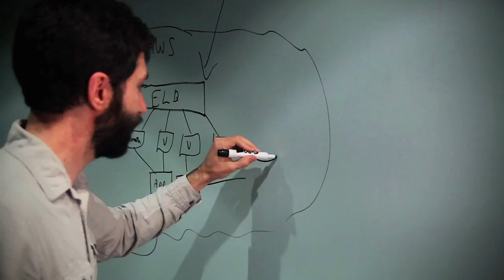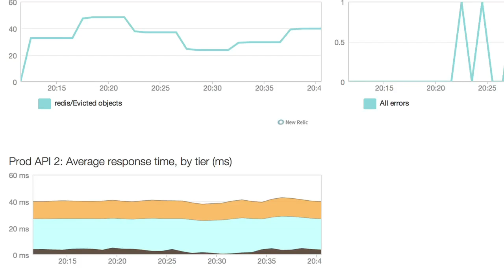Why AWS Customers Rely on New Relic for Monitoring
Bleacher Report, Tapjoy and Code.org look to New Relic to gain powerful data insights.